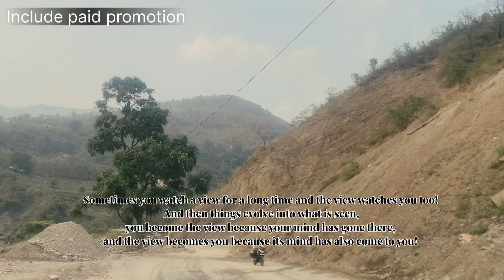मां की मुस्कुराहट के पीछे छुपी बारिश की कहानी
Hello Everybody, I hope
You have a good time , You have a good life

This is last week trip Haridwar. This time mom also with us.

Although New Tehri Uttarakhand exploring in this video

I'll trying my best to explore and sharing with you.

For more travel reels or update

Travel  vehicle partner
Wagon R.

SJCAM SJ6 Legend Optical 16 MP 4K 24fps 5.08 cm (2.0") LCD Touch Screen Action Camera | Gyro Sensor | External Mic Support | Dual Screen (Black)

SJCAM C200 Action Camera 4K 24FPS Optical 16MP | Magnetic Body & Hands Free | 6-Axis Gyro Stabilizer | WiFi 2.4 GHZ | Insta Go | Webcam | Video Recording | Mini Vlogging Cam (Black)

insta360 ONE X2 Action Camera|5.7k 360 Capture| FlowState Stabilization| Ultra Bright Screen| Waterproof 10m|4-Mic 360 Audio |Time Shift | Voice Control | Optical Zoom, Black

Haridwar's long standing position as a great source for Ayurvedic medicines and herbal remedies as well as its unique Gurukul school of traditional education, the scenic beauty and lush greenery…all give the city unique flavors and charm; a must among the sojourn centers in a discoverer's intinary of Uttarakhand

Haridwar is a beautiful city on the banks of river Ganga. The pollution free air makes you feel relaxed and calm. Being described as a holy place, a large of number of devotees come here to to take a dip in the river Ganga as it is known to cleanse the sin of the people who take dip in it.
Uttarakhand, often referred to as the "Land of the Gods," is a state in northern India known for its breathtaking landscapes, scenic beauty, and spiritual significance. Here are some of the top visiting locations in Uttarakhand

Nainital: Nestled amidst the Kumaon hills, Nainital is a popular hill station and lake town known for its picturesque Naini Lake, scenic views, and pleasant weather. It offers boating, cable car rides, and beautiful viewpoints like Naina Peak and Tiffin Top.

Mussoorie: Also known as the "Queen of Hills," Mussoorie is a charming hill station renowned for its colonial architecture, panoramic views of the Himalayas, and attractions like Mall Road, Kempty Falls, and Lal Tibba.

Rishikesh: Rishikesh is a spiritual hub and the Yoga Capital of the World. It is situated on the banks of the holy River Ganges and offers opportunities for yoga and meditation retreats, temple visits, adventure activities, and attending the Ganga Aarti.

Haridwar: Considered one of the seven holiest places in Hinduism, Haridwar is famous for its sacred ghats along the Ganges, where pilgrims come to take holy dips. The city also hosts the Kumbh Mela, a massive religious gathering held every 12 years.

Jim Corbett National Park: Located in the foothills of the Himalayas, Jim Corbett National Park is India's oldest national park and a haven for wildlife enthusiasts. It is renowned for its tiger population, as well as other animals like elephants, deer, and various bird species.

Auli: Auli is a popular ski destination in Uttarakhand, offering stunning views of snow-capped peaks. It is known for its well-groomed slopes and is perfect for winter sports like skiing and snowboarding.

Valley of Flowers National Park: A UNESCO World Heritage Site, the Valley of Flowers is a breathtaking alpine valley known for its vibrant meadows, blooming flowers, and rare Himalayan flora. It is a paradise for nature lovers and trekkers.

Badrinath and Kedarnath: These two important pilgrimage sites are part of the Char Dham Yatra and hold great religious significance. Badrinath is dedicated to Lord Vishnu, while Kedarnath is dedicated to Lord Shiva. Both offer stunning mountain vistas and serene ambiance.

These are just a few of the top visiting locations in Uttarakhand. The state is blessed with abundant natural beauty and offers a range of experiences for travelers seeking spirituality, adventure, or tranquility.
haridwar video
haridwar darshan
rishikesh rafting video
river rafting in rishikesh
Rishikesh rafting
rishikesh tour
rishikesh trip
Rishikesh vlog